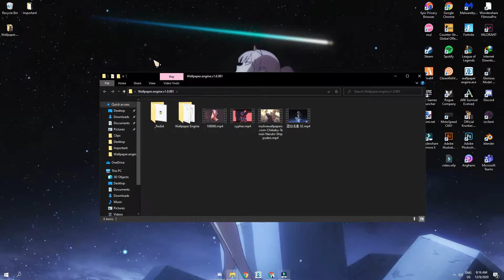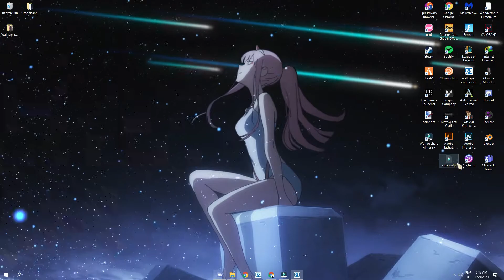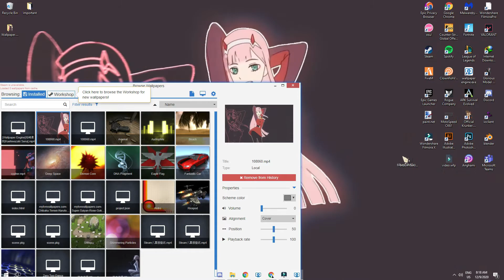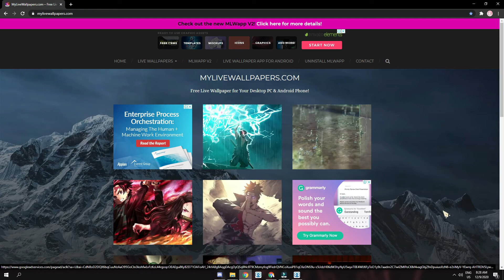💫 How To Get Wallpaper Engine On PC ⁕Version (v1.0.981)⁕ ⚓